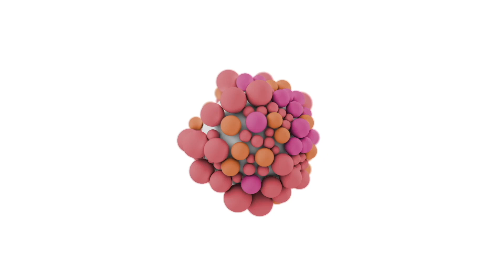¡FACIAL MILAGROSO! Marimar Vega confiesa su secreto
Canal del Médico Dermatólogo Enrique Ibarra.
Citas en My NextDerma App